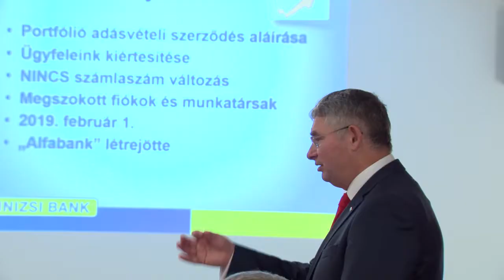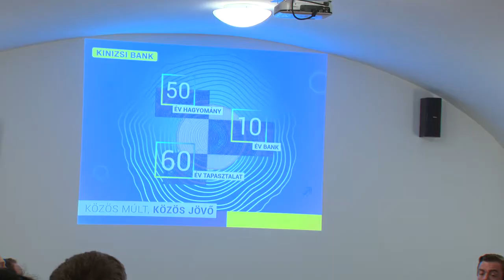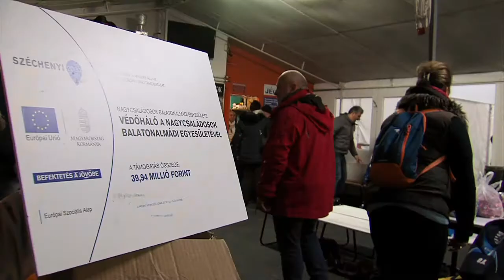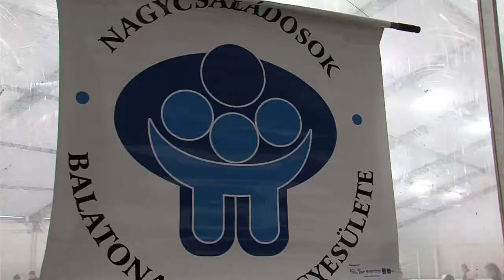Aktuális magazin 2018.12.04.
A 2018-as sikeres pénzügyi évvel végleg lezárul a Kinizsi Bank története
Disznótoros vacsorával ünnepelte húsz éves jubileumát a Fék Üzletház
A Mikulást is várták hétvégén a nagycsaládosok a jégpályán